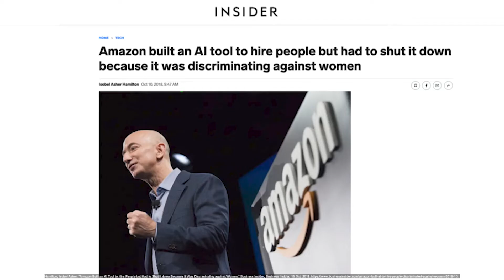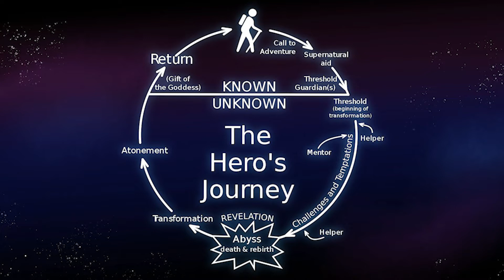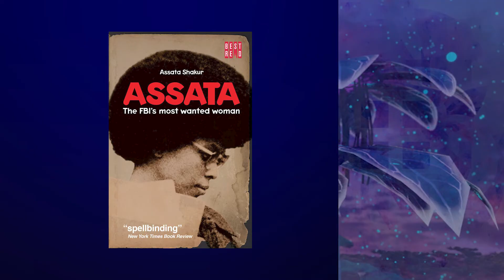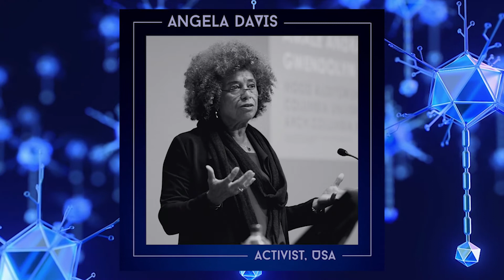Afro Algorithms: Official Meaning and Breakdown with Director Anatola Araba | Mozilla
Anatola Araba's award-winning 3D animated short, Afro Algorithms, explores the issues of bias in artificial intelligence algorithms and inspires us to imagine a future we truly want to see. In this official breakdown video, Anatola dissects the meaning and the making of her sci-fi creation. From her deep connection to family, motivation behind making the film, to real-world issues pertaining to algorithmic inequity, Anatola reflects on her thought process and the journey of bringing this film to life.

More About "Afro Algorithms":
This 3D animated short film in the Afro-Futurist genre explores topics of AI and bias. In a distant future, an artificial intelligence named Aero is inaugurated as the world’s first AI leader. However, she soon finds that important worldviews are missing from her databank, including the stories of the historically marginalized and oppressed. A slate of well-known Black actors lend their voices to the film, including Robin Quivers, Ava Raiin, and Hoji Fortuna.

"Afro Algorithms: The Meaning and The Making" Credits:
Producers: Anatola Araba, Erica Jordan
Cinematographers: Erica Jordan, Sosie Almasian
Editor: Erica Jordan
Motion Graphics: Mahmood ul Hussan
Musicians: Jeebrahil, Ava Raiin
Stylist: Al-Fuquan Green
Supported by: A Mozilla Community Building Award